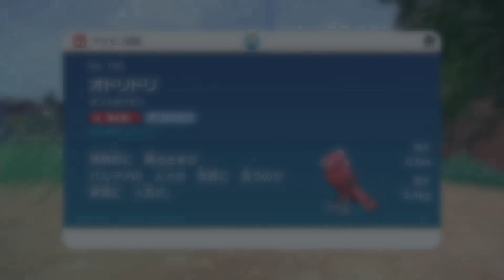◆ポケモンスカーレット 実況プレイ◆part12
▽ 2022年にSwitchで発売された『ポケットモンスタースカーレット』の実況プレイです

初のジムリーダー戦なんですが…　それ以外の何かが持っていってしまった感も若干あり
でも、ポケモンたちのおかげで自分の実況動画史上でもトップ級に好きな回になりました